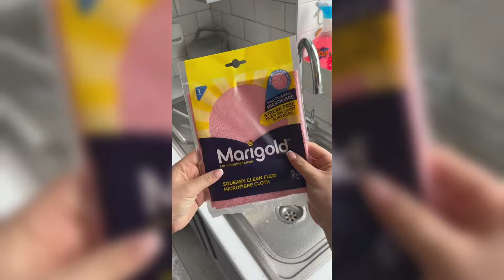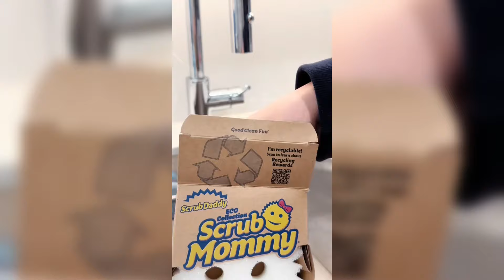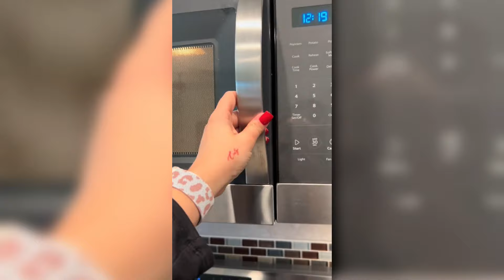Random Cleaning Tiktok Compilation - Video #5